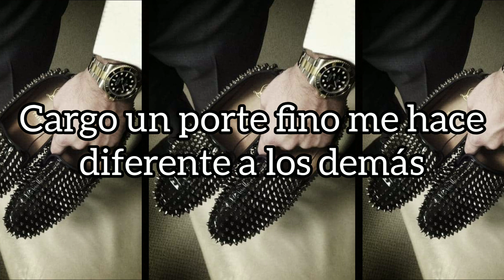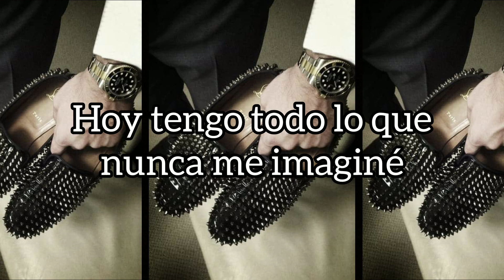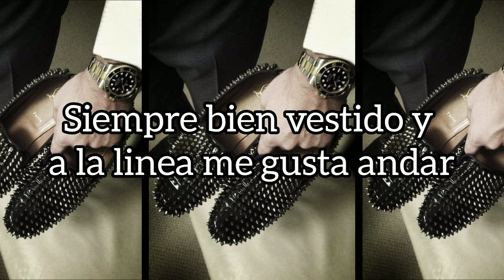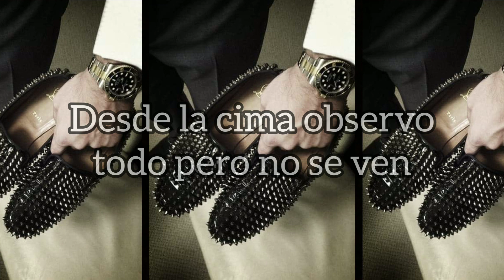El Del Porte Fino - Alto Linaje (Letra)